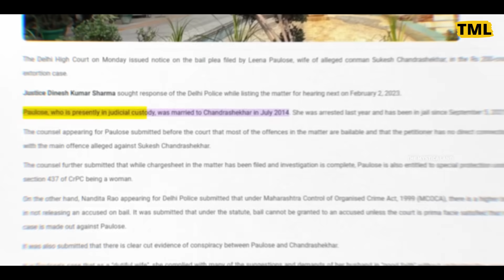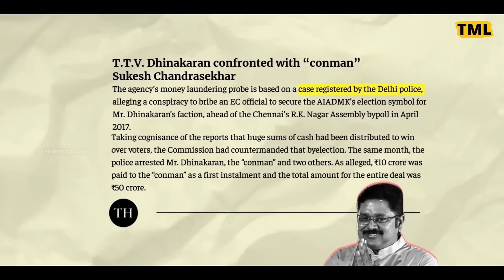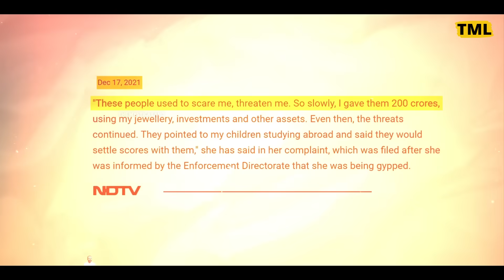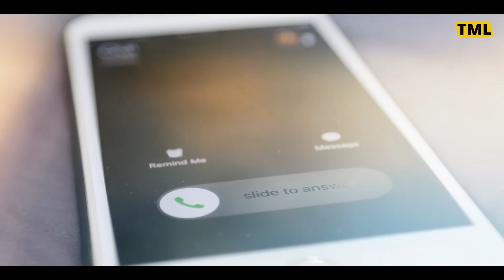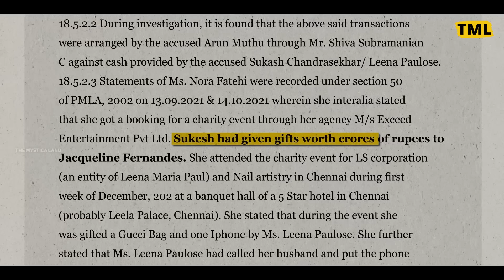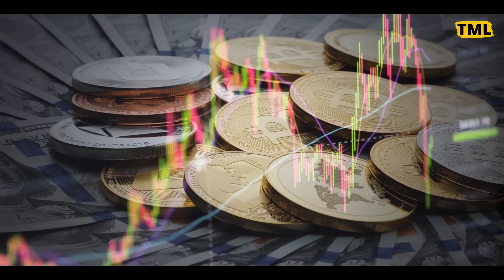Sukesh ने कैसे फसाया Jacqueline और Nora को ? | How Sukesh Became India's Biggest Conman ?